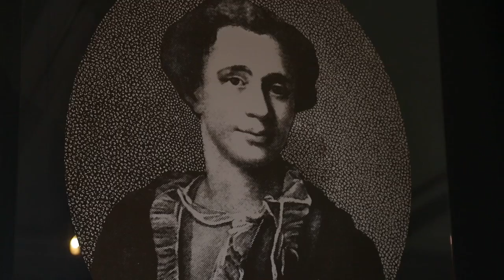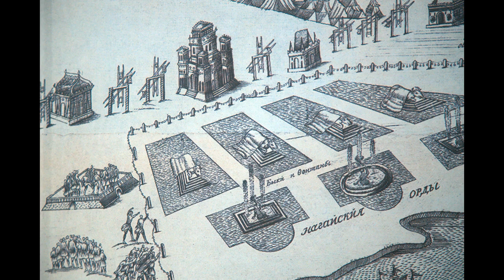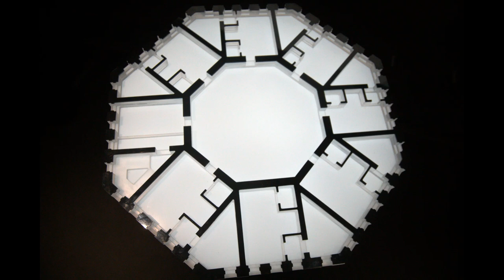Царицыно Екатерины II. Экскурсия о строительстве дворцового ансамбля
Экскурсовод Ольга Артёменко рассказывает об истории и двадцати годах строительства дворцового ансамбля в Царицыне, который задумывался как подмосковная развлекательная резиденция Екатерины II.